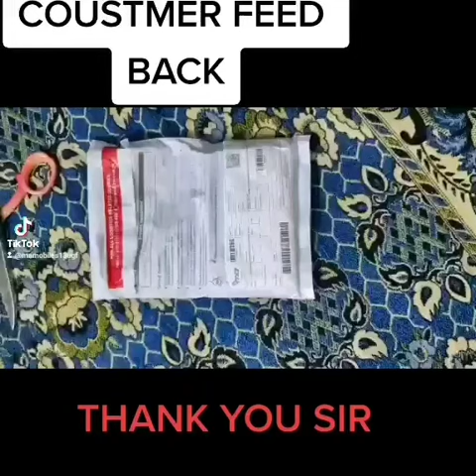coustmer feed back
coustmer saw our tiktok and came to buy from us 13pro max